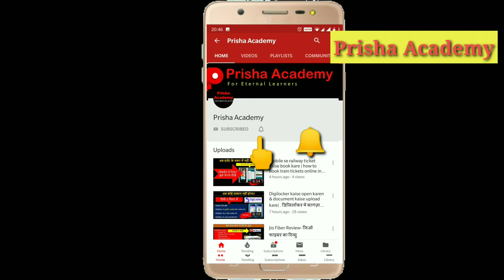kovalam beach kerala | Thiruvananthapuram tourism| 4K Video|alleppey houseboat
Kovalam is a beach town by the Arabian Sea in Thiruvananthapuram city, Kerala, India, located around 18 km from the city center.
Kovalam means a grove of coconut trees and true to its name the village offers an endless sight of coconut trees.
Kovalam first received attention when the Regent Maharani Sethu Lakshmi Bayi of Travancore constructed her beach resort, Halcyon Castle, here towards the end of the 1920s. Thereafter the place was brought to the public eye by her nephew the Maharaja of Travancore. The European guests of the then Travancore kingdom discovered the potentiality of Kovalam beach as a tourist destination in the 1930s. However, Kovalam shot into limelight in the early seventies with arrivals of the masses of hippies on their way to Ceylon in the Hippie Trail. This exodus started the transformation of a casual fishing village of Kerala into one of the most important tourist destinations in all India.
Kovalam has three beaches separated by rocky outcroppings in its 17 km coastline, the three together form the famous crescent of the Kovalam beach
• Lighthouse Beach
The southernmost beach, the Lighthouse Beach is the one most frequented by tourists, Lighthouse Beach got its name due to the old Vizhinjam Lighthouse located on a 35 meter high on top of the Kurumkal hillock. The lighthouse is built using stones, is colored in red and white bands and enjoys a height of 118 feet. It's intermittent beams at night render the beach with an unearthly charm.
• Hawah Beach
Eve’s Beach, more commonly known as Hawa Beach, ranks second, in the early day, is a beehive of activities with fishermen setting out for sea. With a high rock promontory and a calm bay of blue waters, this beach paradise creates a unique aquarelle on moonlit nights.
• Samudra Beach
A large promontory separates this part from the southern side. Samudra Beach doesn't have tourists thronging there or hectic business. The local fishermen ply their trade on this part.
Detour past Kovalam junction to land on Samudra Beach which is to the north of Ashoka Beach. One has the option to walk along the sea-wall too. The sight of the waves lashing on the rocks below is awesome.
Shallow waters stretching for hundreds of metres are ideal for swimming. The beaches have steep palm covered headlands and are lined with shops that offer all kinds of goods and services.
The larger of the beaches is called Lighthouse Beach for its 35 meters high lighthouse which towers over it atop Kurumkal hillock. The second largest one is Hawah Beach named thus for the topless European women who used to throng there. It was the first topless beach in India. However topless bathing is banned now except in private coves owned by resorts. Visitors frequent these two beaches. The northern part of the beach is known as Samudra Beach in tourism parlance. A large promontory separates this part from the southern side. Samudra Beach doesn't have tourists thronging there or hectic business. The local fishermen ply their trade on this part. The sands on the beaches in Kovalam are partially black in colour due to the presence of ilmenite and Monazite. The normal tourist season is from September to May. Ashoka beach is also the part of Kovalam beach.
kerala tourist places are always attractive. kerala tourist places for honeymoon are also very good.